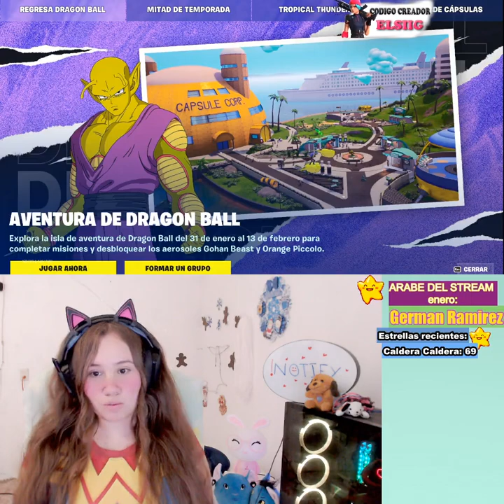ElsiiGames - sin titulo #1979